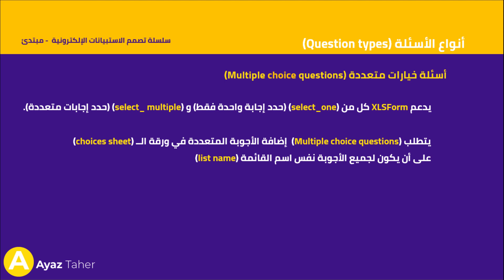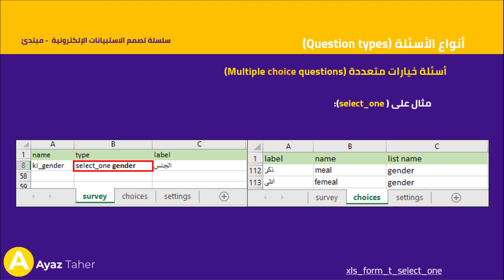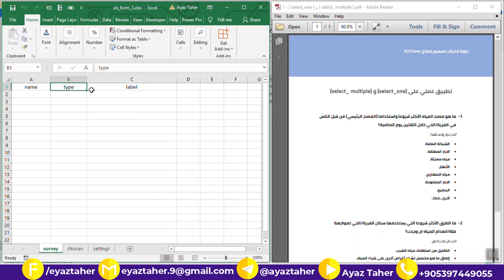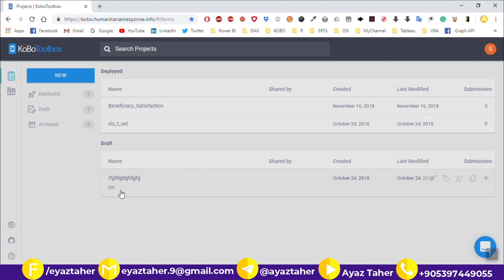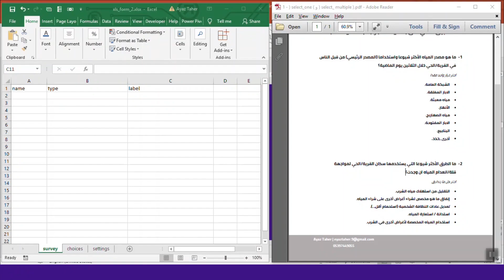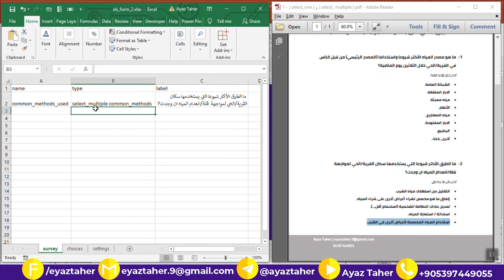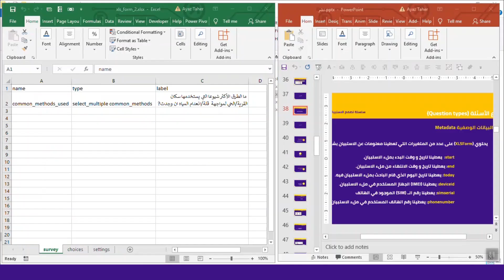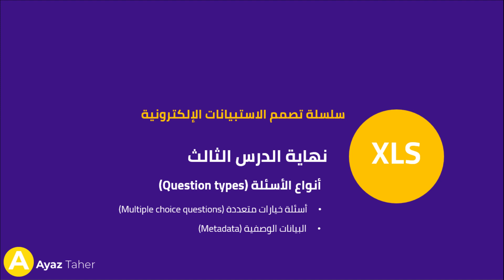الدرس,3 أنواع الأسئلة | Questions Types 1,KoBo Toolbox, XLS Form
سلسلة تصميم الاستبيانات الالكترونية XLS Form
المستوى المبتدئ

الدرس الثالث:
- أنواع الأسئلة

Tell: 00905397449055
المدرب: اياز طاهر | Ayaz Taher